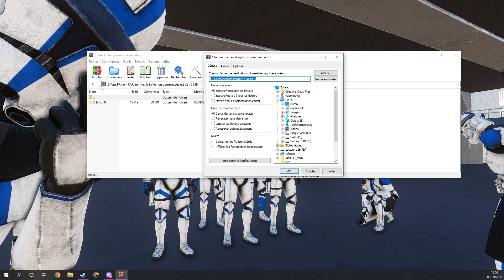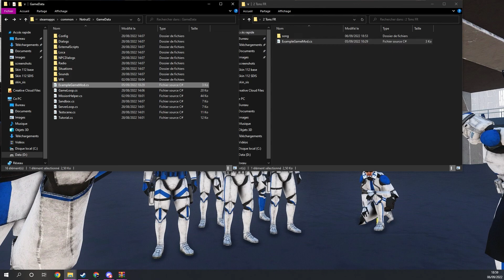TUTO | Ajoutez les 2 TONS (Sirènes) Françaises sur Notruff112 2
à Bientôt !